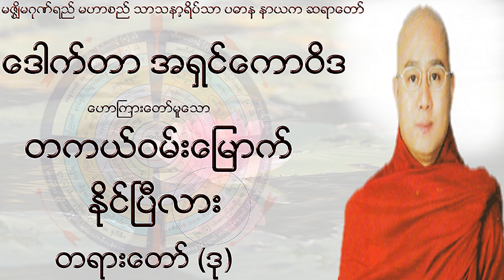🌼🌼🌼တကယ္ဝမ္းေျမာက္ႏိုင္ၿပီလားတရားေတာ္( ဒု )🌼🌼🌼🙏🙏🙏 ေဒါက္တာ အရွင္ေကာဝိဒ (မဇၥ်ိမဂုဏ္ရည္ဆရာေတာ္)🙏🙏🙏